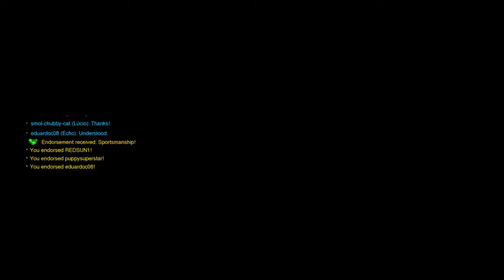Overwatch Highlights: Am I A Decent Sniper?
As I was playing, I didn't think I'd do good with Widowmaker. I played as her just for shits and giggles, but apparently, I guess the game said otherwise. Hope you guys enjoy! :D